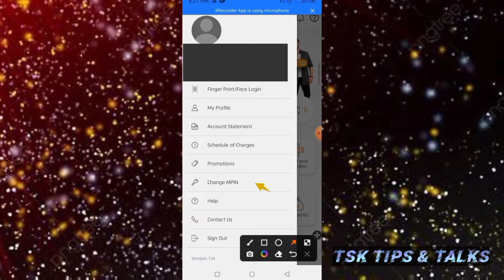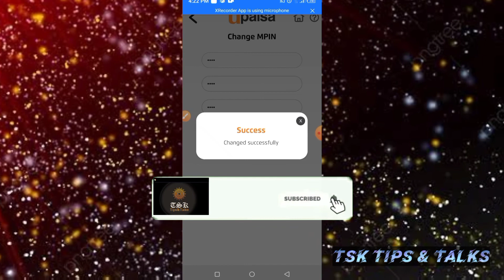How to reset MPIN in Upaisa App || Upaisa Account Password Reset method